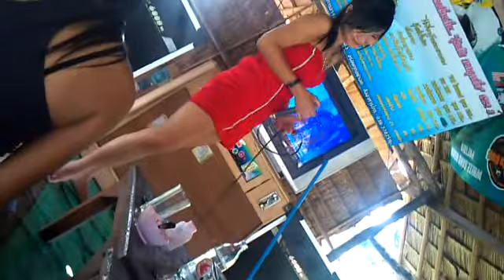pattaya nice area for song and loveing april 2011 part 13